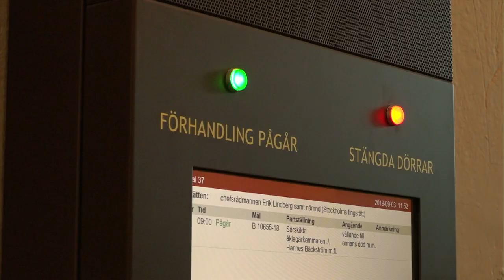Rättegång om dödskjutningen av Eric Torell inledd - Nyheterna (TV4)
Idag började den uppmärksammade rättegången om polisens dödsskjutning av 20-årige Eric Torell, som hade Downs Syndrom. Inne i salen satt Erics föräldrar och syster snett mittemot dom två polismän som enligt åklagaren fortsatte att skjuta efter att nödvärnsrätten upphört.